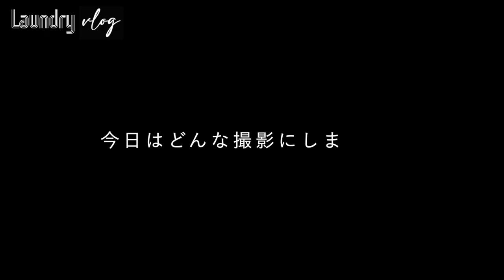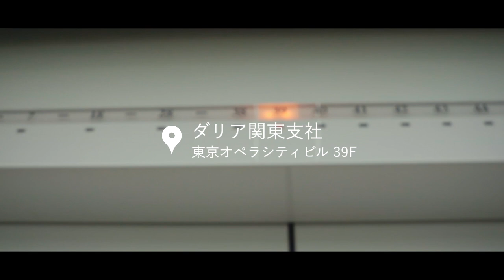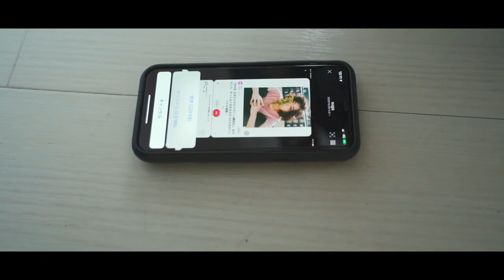Laundry VLOG -撮影編-【後編】| HAIRCAMP